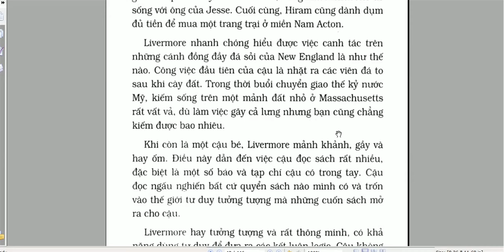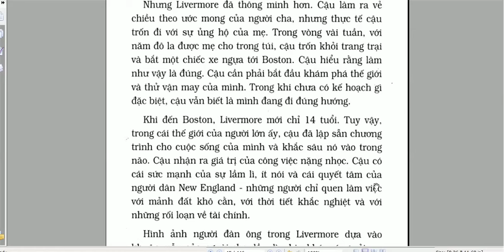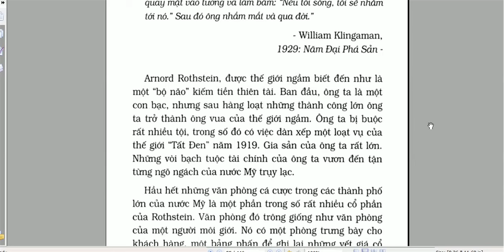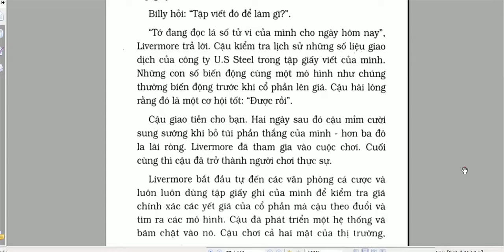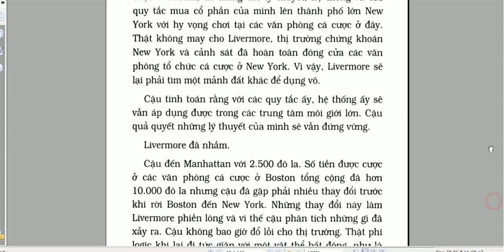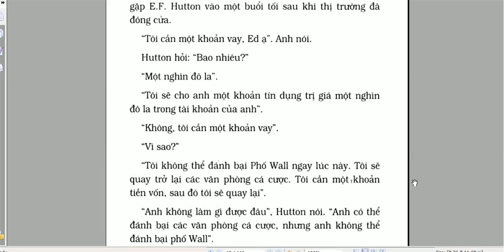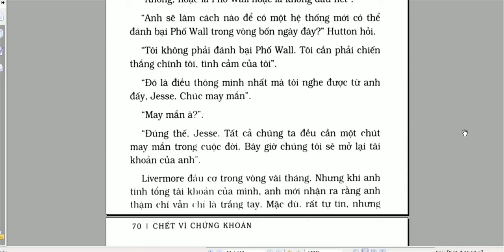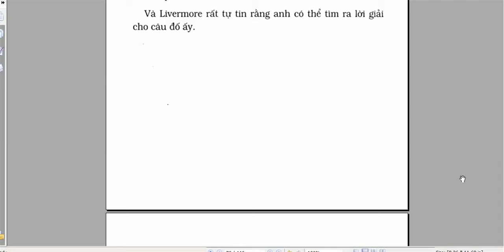Chuyện của quá khứ-Chết vì chứng khoán